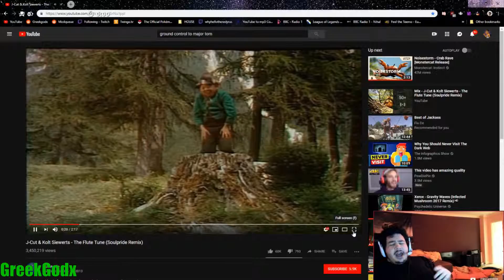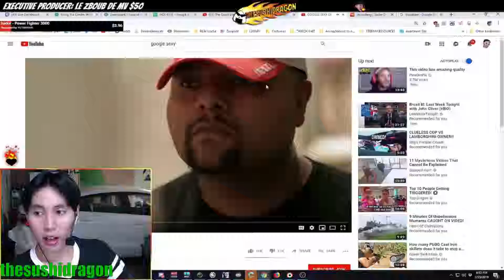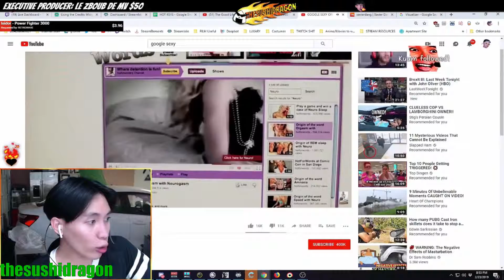Esfandtv on streamers/nmplol is the black shroud/Destiny on decks-Episode 4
00:00 EsfandTV-streamers
00:25 nmplol-is the black shroud
01:10 Destiny-on decks in new zealand
01:39 DrLupo-curses
01:49 erobb221-asks some questions
02:42 iamahijinx-laughs at the competition
02:58 Greekgodx-on T1
03:41 michaelalfox-looks for an enemy
04:29 moonmoon_ow-1080 no scope
04:55 thesushidragon-connections in youtube
05:48 tthump-trash talks
06:16 xqcow-melee in apex
07:06 haukendeluxe-has an epic nap